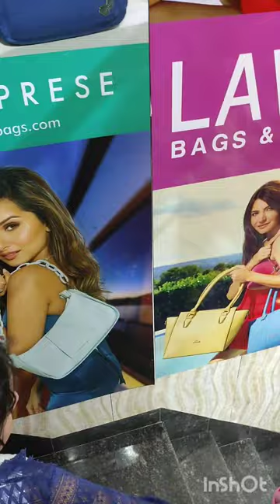Shopping shoopingandfashion viral viralvideo best bestmoments entertainment performance vlog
Shopping

link-Shopping